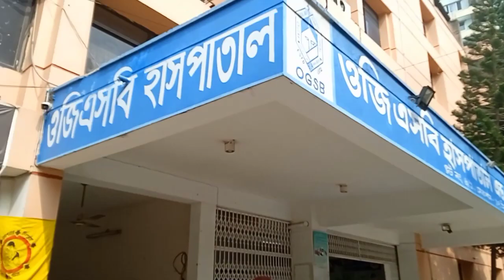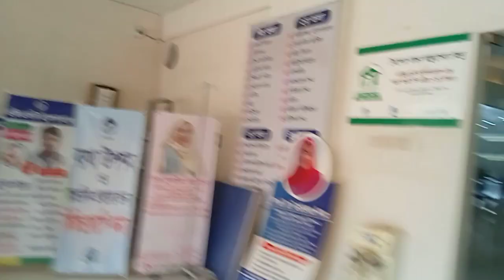সকাল সকাল হাসপাতালে গেলাম আমরা